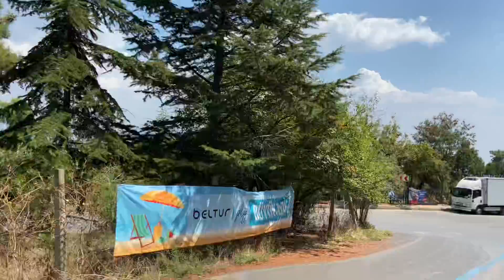Princess island in Istanbul